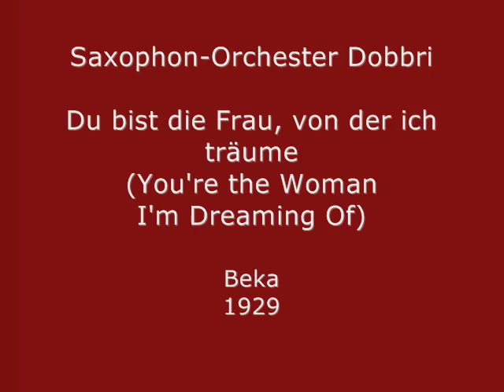Saxophon-Orchester Dobbri - Du bist die Frau, von der ich träume, 1929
Saxophon-Orchester Dobbri - Du bist die Frau, von der ich träume (You Are The Woman I'm Dreaming Of),  Beka 1929 (mx 6751-2)